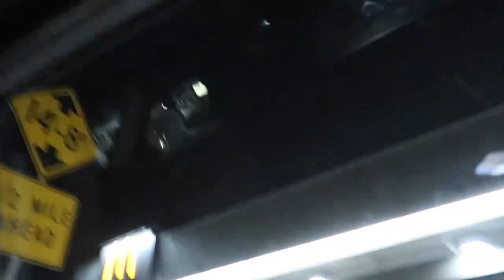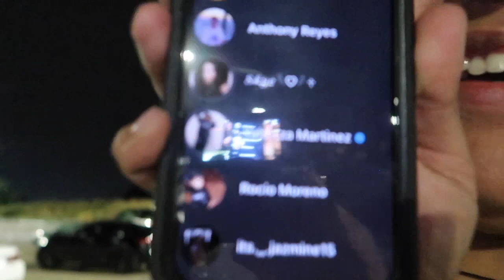MOVE IN & YAHRITZA NOT GOT TO LIE THE SHOW WAS FUN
we for sureeee had a blast with Yahritza and then moving omg dont get me started I was sweating for whatttt like bye ur life goodnight. ahhhh they are me trying to siinnngggggg.